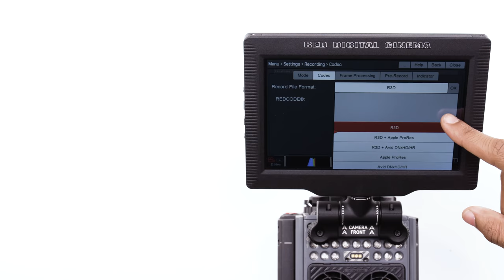RED Scarlet W Feature Rundown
The RED Scarlet-W Brain is the smaller, more affordable alternative to the RED WEAPON Magnesium and an update to the RED Scarlet-X Dragon Brain. Key features include:

•Super 35mm RED Dragon sensor
•High dynamic range, advanced color science, RAW recording
•Interchangeable optical low-pass filters
•Compact build and intuitive layout